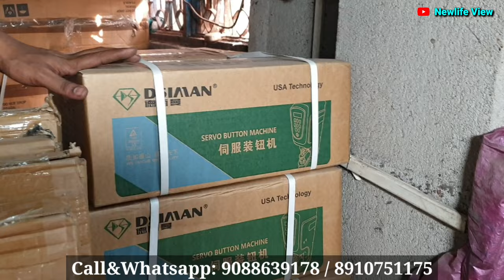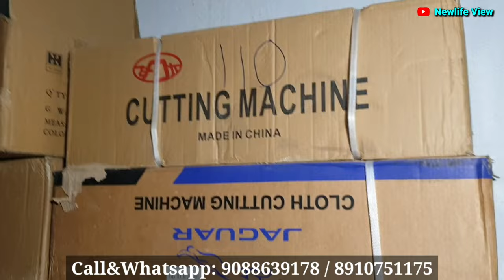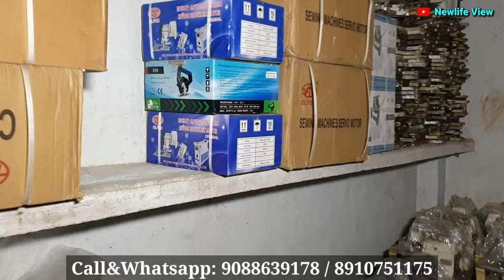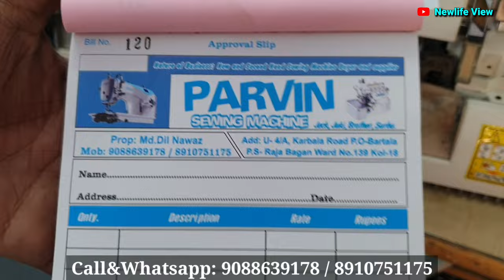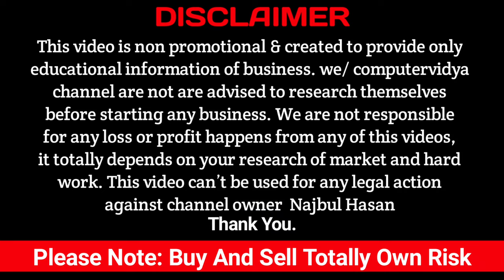All Types Machine Seller//Secondhand Stitch Machine Wholesaler and Retail Market//Kolkata Metiabruz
Seller Information:
Address: Kolkata Metiabruz Karbala Railline
Kolkata 700018

▒▓█►─═𝙉𝙚𝙬𝙡𝙞𝙛𝙚 𝙑𝙞𝙚𝙬═─◄█▓▒░
▂ ▄ ▅ ▆ ▇ █𝙑𝙇𝙊𝙂𝙂𝙀𝙍█ ▇ ▆ ▅ ▄ ▂
 আপনার যদি কোন হোলসেল ও ম্যানুফ্যাকচারিং ব্যবসা থাকে এবং আমাদের Newlife View চ্যানেলে ভিডিও বানাতে চাইলে যোগাযোগ করুন, what's app-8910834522
Tag..

⚠️Copyright info. :

✅If you want to use the music you MUST "Copy and Paste" the below in your video description.

⚫ On Your Six by Arthur Vyncke |    / arthurvost  ​

🔜 Tune in more...
◆ Cinematic Music:
🔸About the Music :
➡️Author / Artist: Arthur Vyncke
➡️Duration: 01:36​
➡️Track description: A short cinematic action track by Arthur Vyncke.
➡️Moods: Action, Dramatic, Suspenseful, Intense